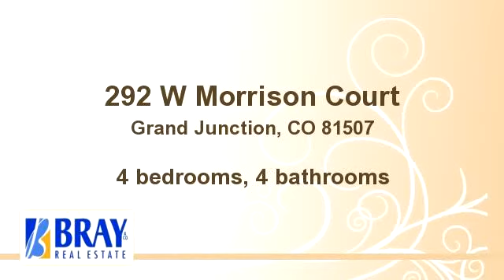Homes for - 292 W Morrison Court, Grand Junction, CO 81507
Wow what a setting. Ascend toward the Colorado National Monument boundary to get to this home with 360 degree views to the Mesa, Bookcliffs, and the Monument. With 3200 sq ft and 3 bedrooms, including master suite, on the main floor, and a 680 sq ft guest suite above the garage, that also makes a great family room/media room. Gorgeous kitchen with slab granite counters and a huge, sunlight-filled breakfast area. The large formal dining room will hold your biggest dining table, and you will love entertaining in the spacious double living rooms. Huge laundry room with enough space for crafts, and an oversized 3 car garage. Outside, there is ample RV parking, a wonderful east-facing patio with built-in grill, and a bit of grass but mostly natural landscaping to keep your yard work to a minimum, so you have time to play. All information and measurements should be verified by Buyer(s)

Bedrooms: 4
Bathrooms: 4
Square Feet: 3885
Price: $599,000

10/22/2014 01:36:02 am

Last modified: